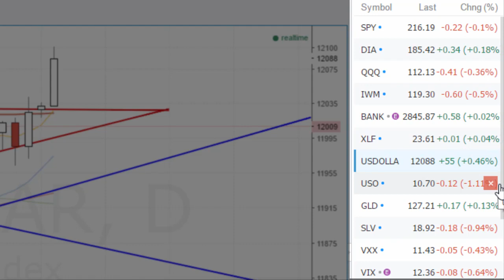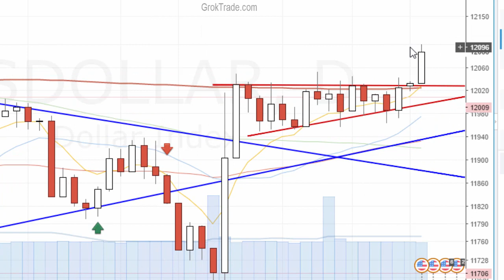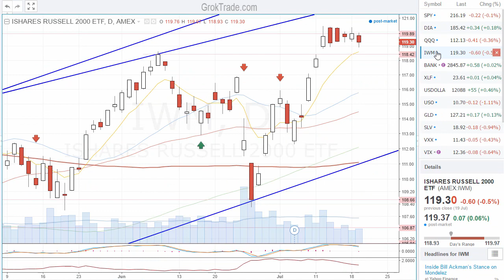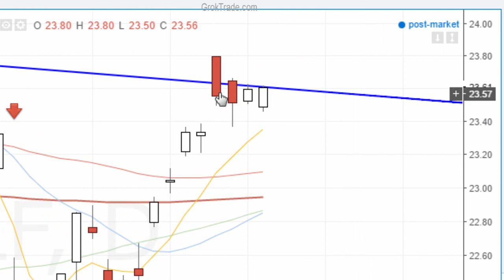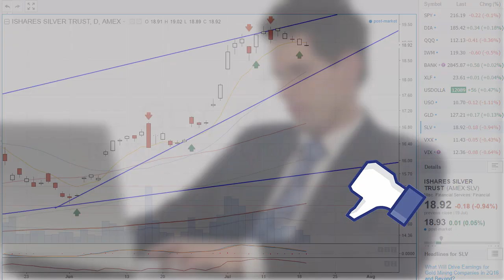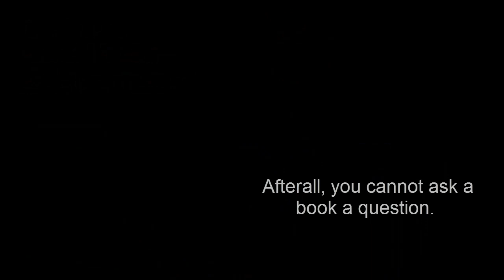7.19.16 Dow Up 26 Points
Wall Street closes the day mostly bearish. Gold and silver have under pressure via the US Dollar rally.